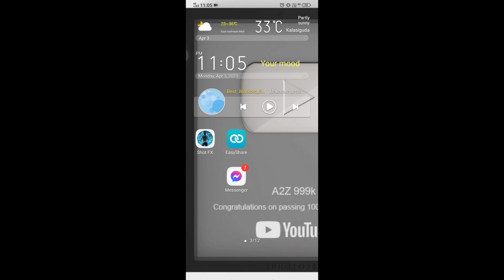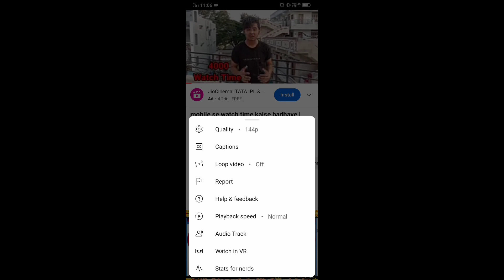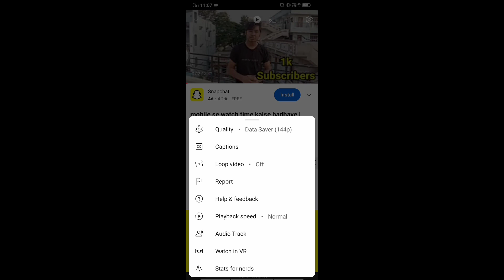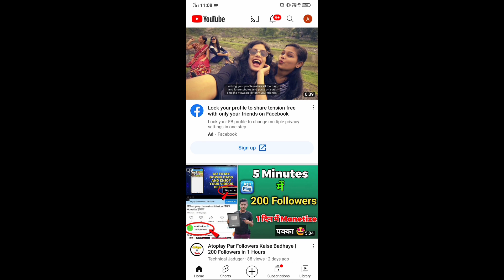अब WATCH TIME पूरा हो जाएगा | 4000 hours watch time kaise complete kare Watch Time || 4k Watch Time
अब होगा WATCH TIME पूरा 🔥 | 4000 hours watch time kaise complete kare Watch Time || 4k Watch Time

Multi Browser  से WatchTime,Views क्यो Decrease हो रहे हैं ( Problem Solve) 2023 New Trick 🤯 Hacks

Live 📳- watch time kaise badhaye |4000 Hours Watch Time Kaise Complete Kare | 4000 hours Watch time

multi browser  से watchtime, views क्यो decrease हो रहे हैं ( problem solve) 2023 new trick 🤯,
views क्यो decrease हो रहे हैं ( problem solve) 2023 new trick 🤯

4000 hours watch time
how to complete 4000 hours watch time
4000 hours watch time kaise complete kare
4000 watch time
Your Quaris -
watch time on gaming channel
4000 watch time kaise pura kare
4000 watch time kya hota hai
4000 watch time kaise complete karen
4000 watch time

Shispal Techz

Multi View Browser real or fake | Monetization Problem in YouTube |   multi View Browser 2022

15 मिनट में 1000 Subscriber || How To Increase Subscriber On YouTube Channelअपना 🔴LIVESTREAM Movie Channel   कैसे बनाये | Bhakti tv, AR  ENTERTAINMENT

How to Live Pre-recorded video on YouTube Free | Record Video ko live stream kaise Kare

Live Movie's Kaise Chalaye Youtube Par...! Youtube Par Live Movie Kaise Dikhaye...!

How To Live Stream on YouTube | YouTube Per Live Song Kaise Chalaye | Music live stream kaise kare

MOBILE से MOVIE LIVESTREAM कैसे करे।। HOW TO LIVESTREAM MOVIE WITH MOBILE

Video ko live stream kaise kare || How to live pre recorded video on youtubemulti view browser
multi browser youtube
how to complete 4000 hours watch...
multi browser se 4000 ghante pura...
multi browser youtube watch time
mobile se watch time kaise badhaye
multi brOwser
multi tube browser
multiple browser for youtube
sub4sub pro unlimited coins
watch time drop problem why this i...
सिर्फ 12 घंटो में 4000 घंटे का Watchtime पुरा करो 1 Mobile Phone से | Subscriber Kaise Badhaye1 मिनट में 62 Sub | subscriber kaise badhaye | how to increase subscribers on youtube channellaptop se watch time kaise badhaye
computer se watch time kaise bad..
4000 hours watch time kaise comp..
copy paste video on youtube and e..
youtube watch time software
mobile se watch time kaise badhaye | 4000 watchtime kaise pura kare multi chrome browser watch timemobile se watch time kaise badhayemy tools town unlimited creditUchannel coins hackMy Tools Town Par Subscribers Badhane Ke Baad Decrease Kio

😍AtoPlay Par Followers Kaise Badhaye | 200 Followers 5 Minutes

Youtube Channel For Sale in Low Price | Buy Youtube Channel | Sell Youtube Channel | Tech K War

My Tools Town Par Subscribers Badhane Ke Baad Decrease Kio Ho Rhe He (Problem Solve) 2023 New Trick🤯

Uchannel coins hack || Unlimited coins hack || hack subscrber | new trick | U channel app coins hack
mobile se watch time kaise badhaye | 4000 watchtime kaise pura kare multi chrome browser watch time

subscriber kaise badhaye subscriber kaise badhaye 2023how to increase subscribers on youtube channelsubscriber kaise badhaye subscriber kaise badhaye 2023how to increase subscribers on youtube channelmy tools town unlimited credit || YouTube subscribers || 2023 New Trick 🔥YouTube Subscriber Kaise Badhaye || How